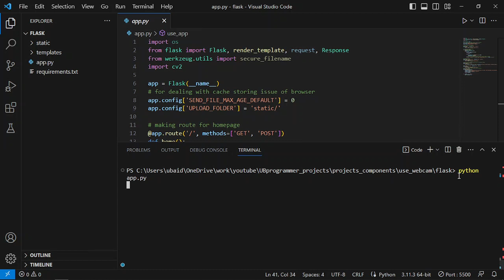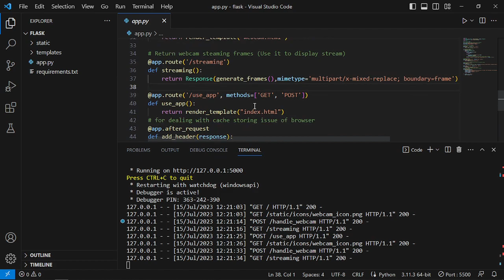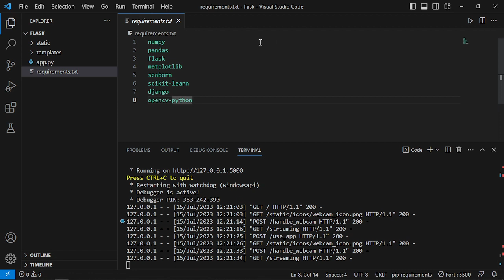How to Use Webcam in Flask | Camera Live Streaming Display in HTML using Flask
I do teach online and help students with their coursework and projects.